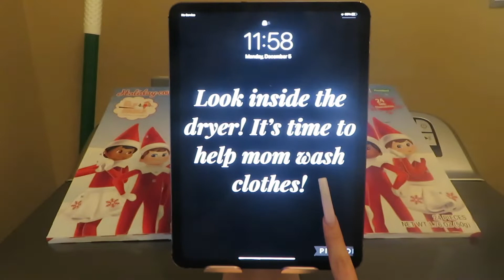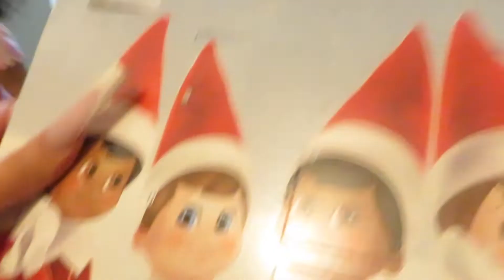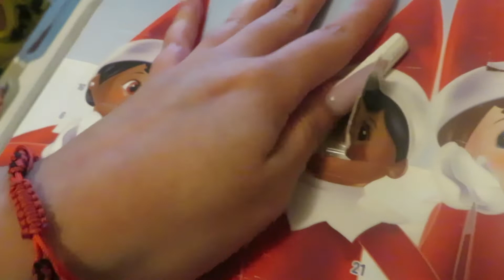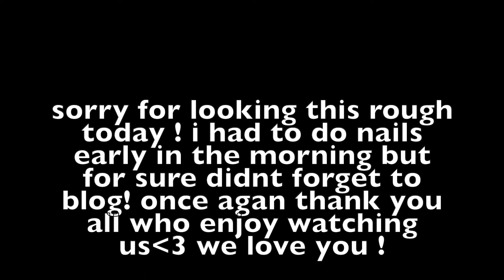VLOGMAS DAY 5